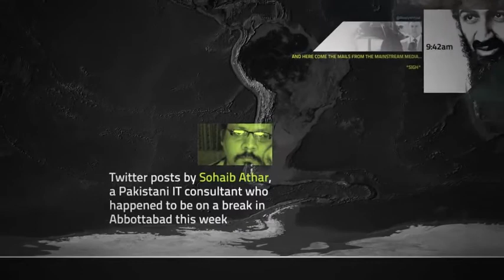Osama Live Tweets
When the news broke we set about finding an unusual window into one of the more violent and controversial stories of May 2011.

This video was produced for the documentary series HungryBeast on Australia's ABC1.

Written and Directed by : Patrick Clair

Production Company: Zapruder's Other Films